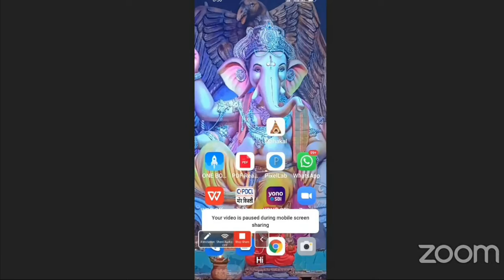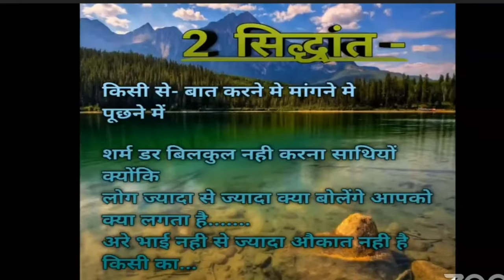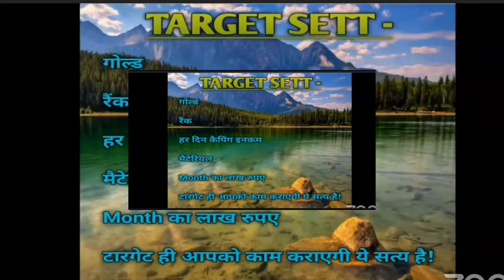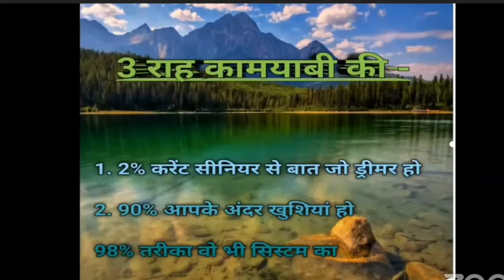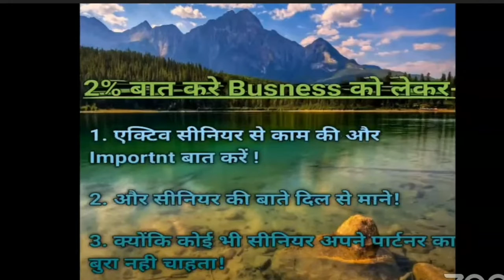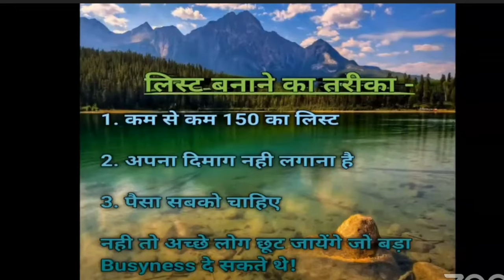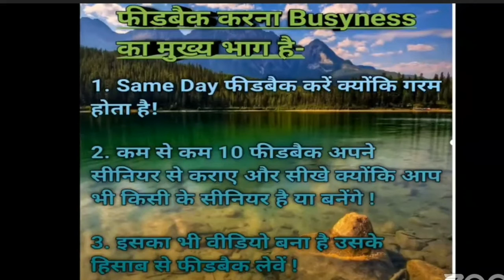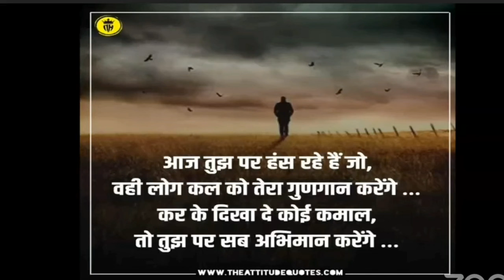सफलता के 2 महत्वपूर्ण सिद्धांत। ट्रेनिंग By Mr. प्रकाश ठाकुर सर (Platinum Leader, DMPL)